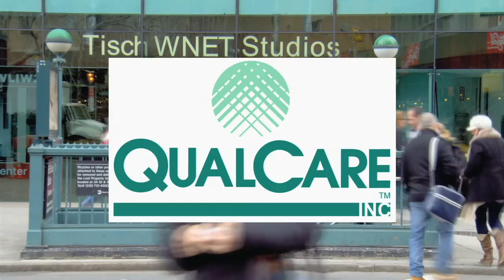"Phantom of the Opera" on Broadway | Hugh Panaro | Steve Adubato | One On One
Hugh Panaro, who plays the phantom in "Phantom of the Opera" on Broadway, discusses the many layers of his character, the preparation that goes into each performance, and the reasons audiences have loved the show for 26 years.